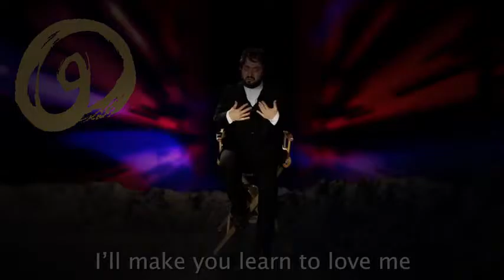Steven Spielberg vs Alfred Hitchcock. Epic Rap Battles of History. | Cira Marquis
◅ ERB Mittens biotchez! Season 3 Autographed CDs available at ▻ ... Cira Marquis is the new channel. Follow us and comment for your wish.This Mashup was made to help promote less known Reactors. People included in this video had Channels with less than 1000 Subscribers at the time of making ...

◅ "Is another video game character GOing to be in ...